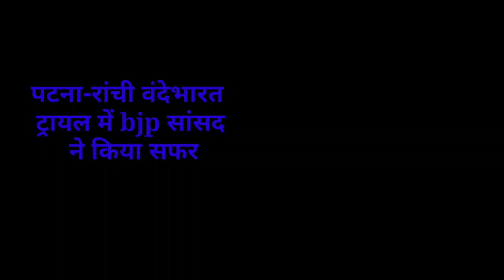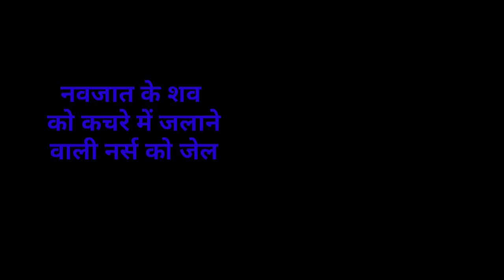संध्या सामाचार 12 जून 2023 झारखंड की ताजा खबर ।। Today Jharkhand News, Jharkhand Breaking News